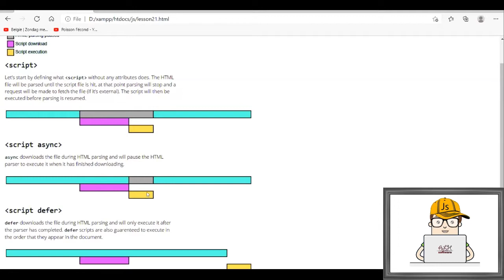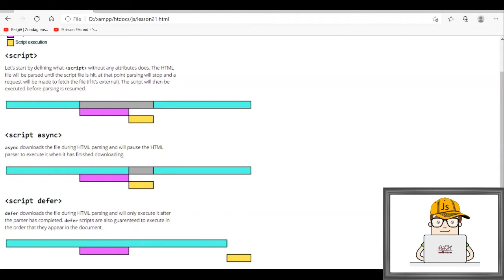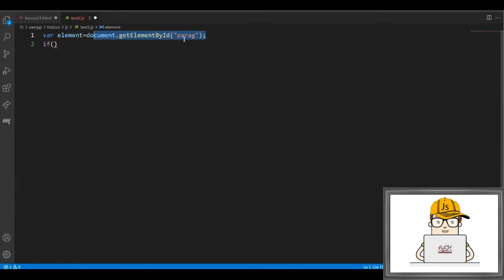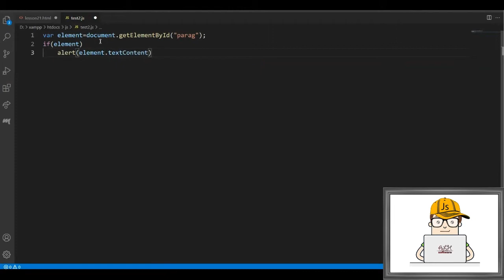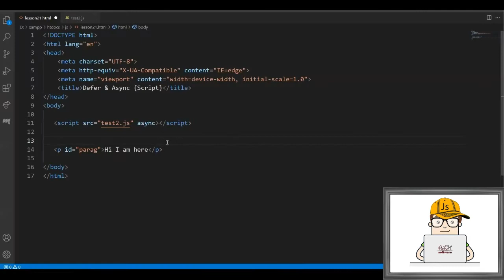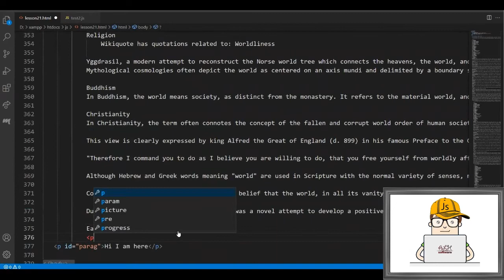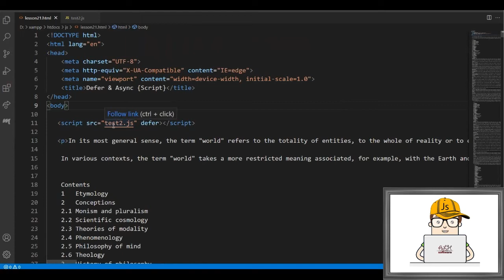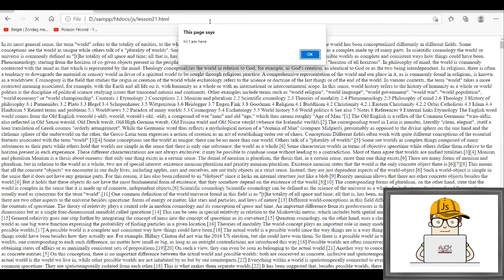Advanced course in JavaScript - Loading scripts (async & defer) -lesson 24- تحميل ملفات الجافا سكربت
JavaScript Tutorial
Complete & Advanced course in JavaScript - Loading with (async & defer).
Advanced JS Course - Learn & Master  JavaScript - lesson 24.

in this loading strategies we take a look at the defer and async attributes of the script tag. We will do several tests that show how the work and at the end we will discuss use cases.

دورة احترافية كاملة لتعلم لغة الجافا سريبت - الدرس الرابع و العشرين
تحميل ملفات جافا سكريبت باستخدام كلمات مفتاحية تحدد آلية التحميل